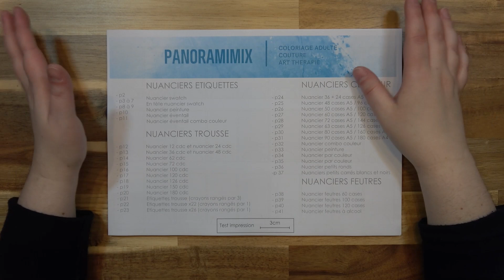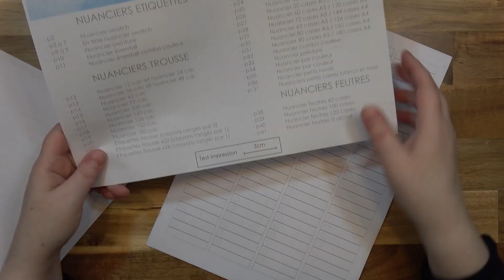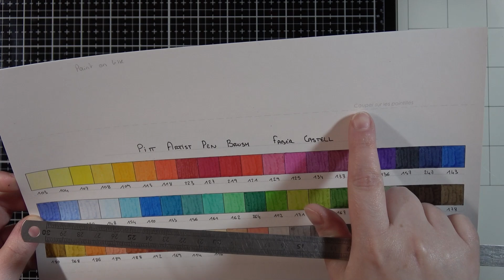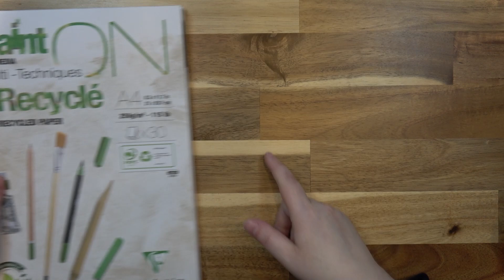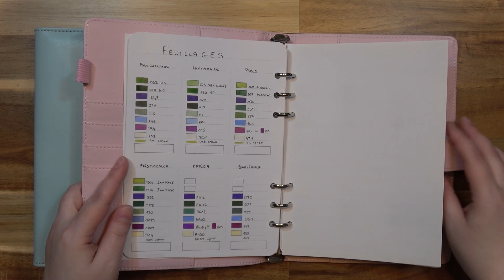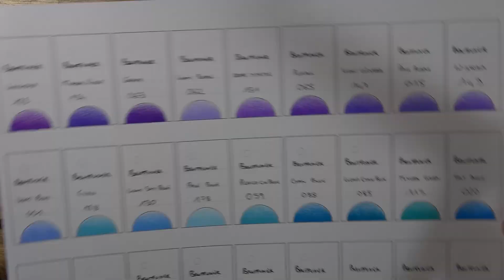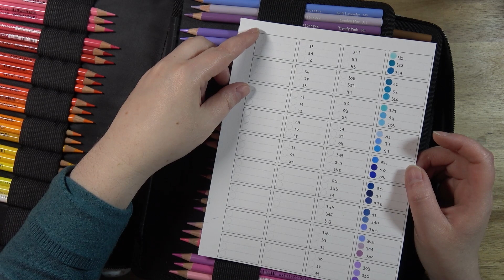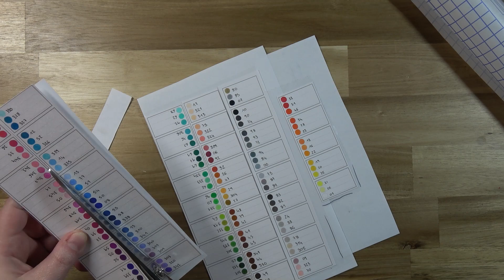NUANCIERS | Update - Présentation globale - Ma routine nuancier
Hey coucou!

Voici enfin le update du nuancier dont je vous parle tant!
Je vous présente l'intégralité du fichier avec ses nouveautés, vous trouverez également ma petite routine en fin de vidéo^^

NB : En revisionnant la vidéo sur YT je me suis rendue compte d'une faute, j'ai écrit transaparente au lieu de transparente 😅 (et deux fois tant qu'à faire), vu que ça me ferait tout refaire je préfère laisser et on va dire que ça rentre dans mon dictionnaire personnel des nouveaux mots avec "papoute" ! 🤣

N'hésitez pas à utiliser des # ci-dessous si vous utilisez mes nuanciers, mes petits tutos et et mes conseils 💙
fondtapote (fonctionne pour le tuto tapote)

C H A P I T R E S  |  Q U E S T I O N S

00:00:00 - Intro
00:03:08 - Les swatchs
00:03:46 - Nuanciers peintures
00:04:21 - Nuanciers éventails
00:04:54 - Nuanciers trousses
00:05:55 - Etiquettes trousses
00:07:47 - Nuanciers classeur
00:10:34 - Nuanciers feutres
00:17:30 - Le matériel
00:17:37 - Paint on
00:18:12 - Feuilles transparentes A5
00:18:40 - Vernis fixateurs action
00:19:35 - Colle en spray action
00:20:30 - Intercalaires
00:21:14 - Plastification
00:23:41 - Perforatrices
00:24:50 - Crayons liners
00:27:28 - La colle
00:30:07 - Ma routine SWATCHS
00:32:32 - Ma routine NUANCIER TROUSSE
00:35:21 - Ma routine NUANCIER CLASSEUR
00:39:07 - Ma routine NUANCIER ETIQUETTES TROUSSE
00:48:43 - Conclusion

M A T E R I E L   E T   L I E N S

Feuille transparente A5
Classeur A5 rose
Classeur A5 bleu
Quantité pour la première ou la dernière page :27CM
Quantité pour une page intermédaire : 43CM
Recouvre livre
Perforatrice 1 trou
Perforatrice 6 trous
Colle Uhu
Epingles à nourrice
Planche verre Tonic Studios

M O N    M A T E R I E L    C H O U C H O U

Gouache acrylique Liquitex
Liquitex acrylique basic blanc
Liquitex Acrylique Basics Set
Pébéo studio
Pébéo studio
Rallonge crayon
Palette humide
Feutres faber castell le lot
Classeur nuancier

Vous pouvez également me soutenir financièrement avec le "super thanks" situé sous chacune des vidéos.
Ma wishlist Amazon